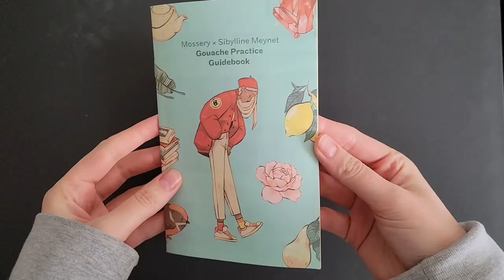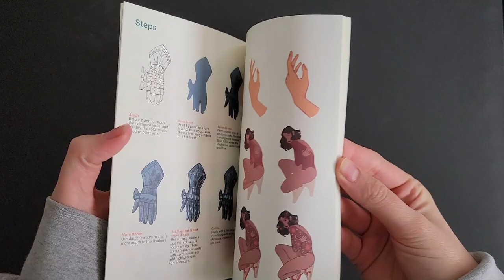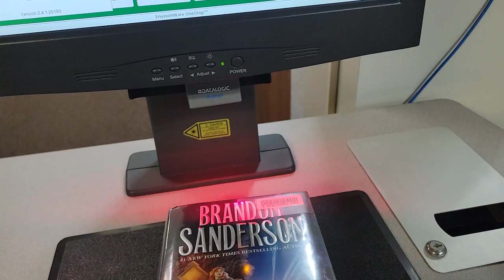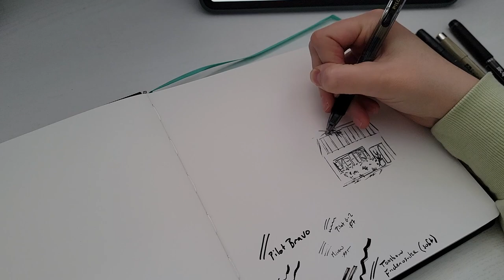a new sketchbook + taking it slow ☆ STUDIO VLOG 08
Join me for a cozy winter studio vlog with EXTRA golden retriever content :)